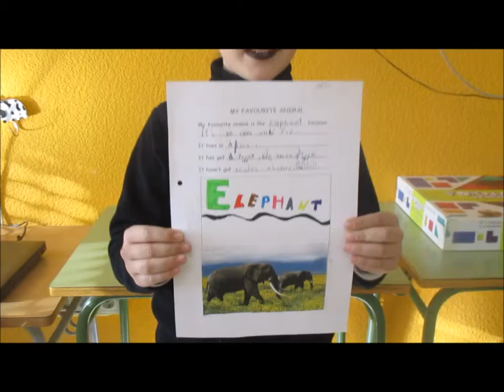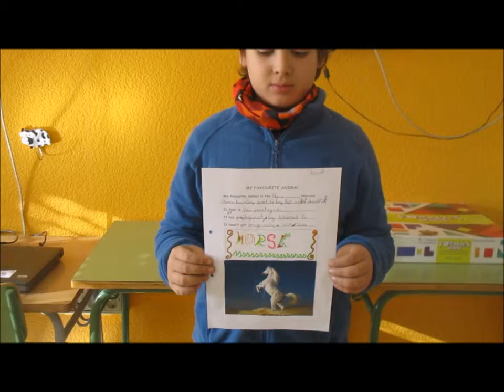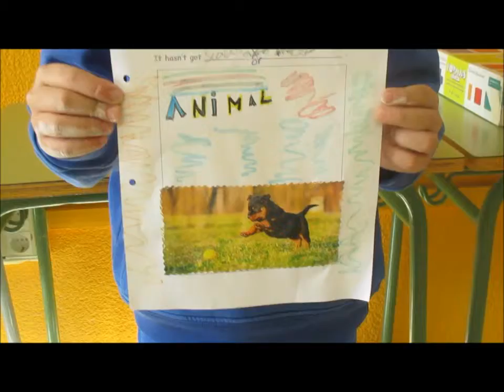MY FAVOURITE ANIMAL 3RD